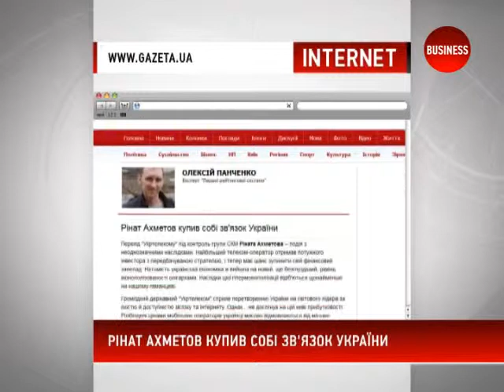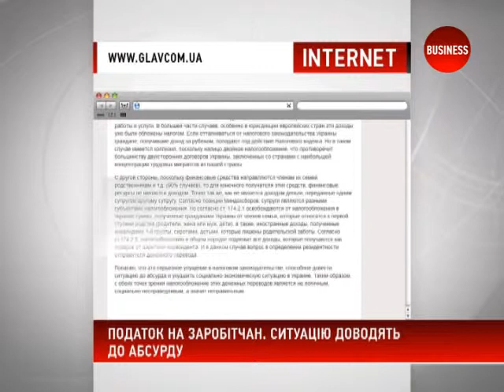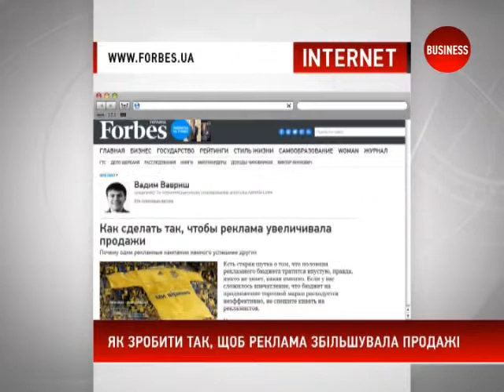Інтернет-огляд 10.06.13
Інтернет-огляд